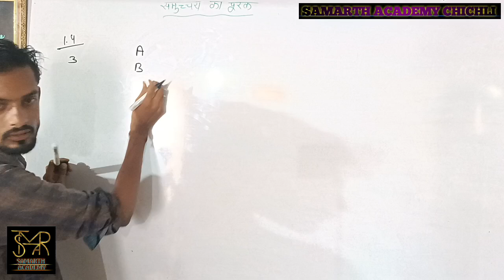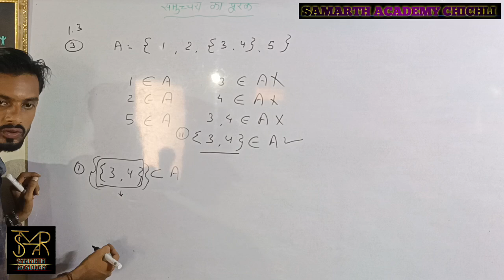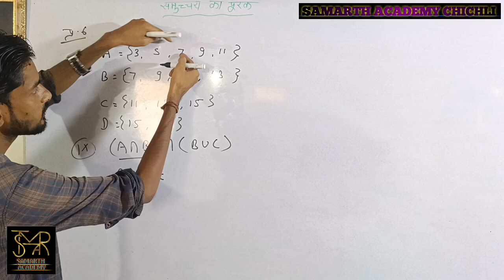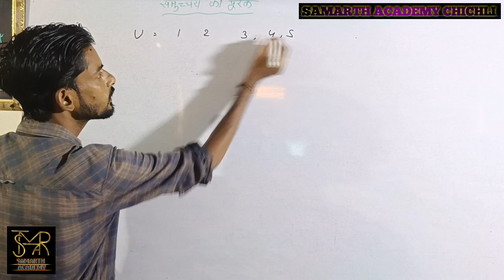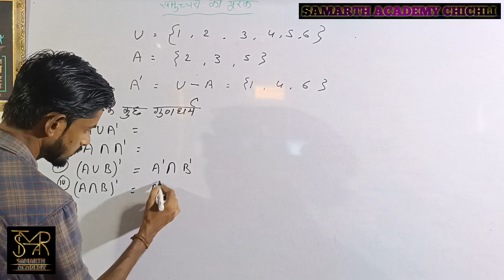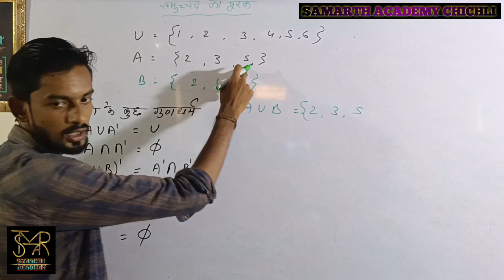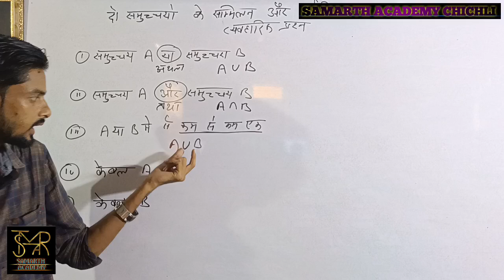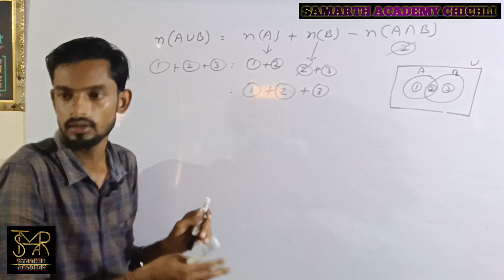class 11th maths chapter 1 sets prashnawali 1.4 questions